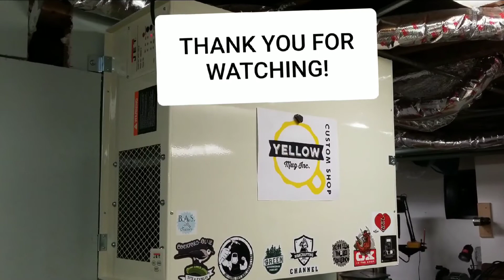Installing our Jet electronic air cleaner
Sorry my back is to you, we felt like it was a good idea to show a non-traditional installation for our new Jet air filter.

Air quality is an important part of our shop and ensures a comfortable work environment, so after two years of this unit sitting in our shop maturing we decided it was finally time. The air cleaner also makes an awesome sticker wall when mounted sideways.